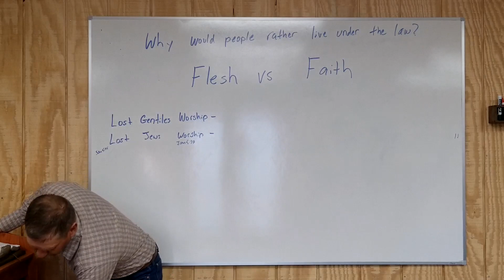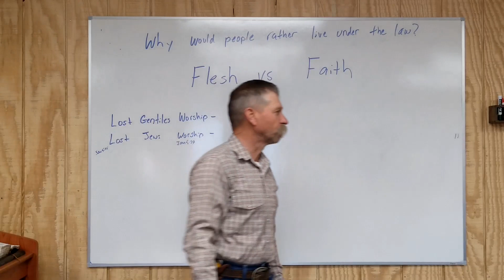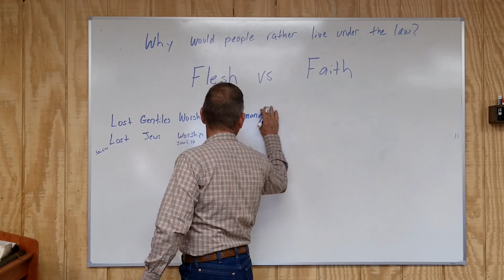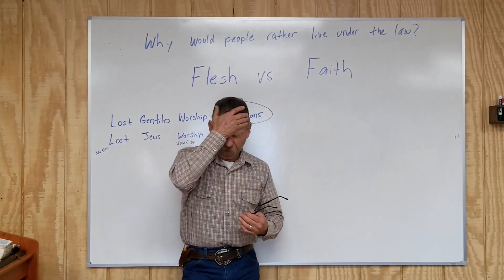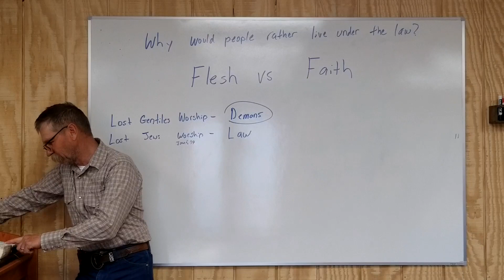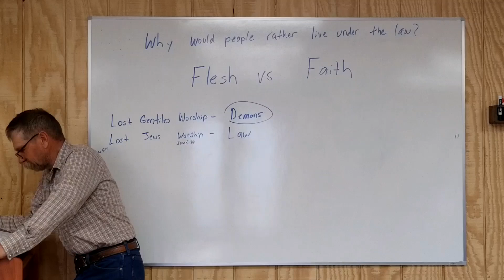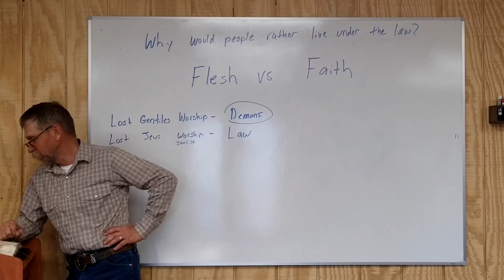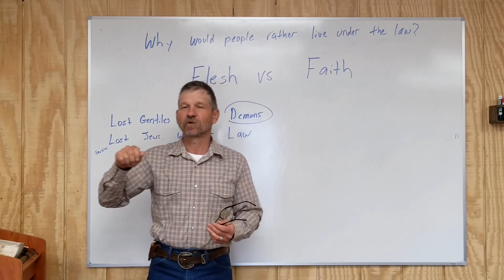Galatians Lesson 6